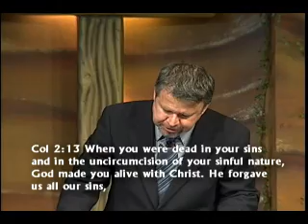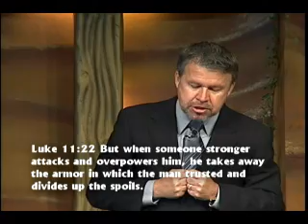Bondage Breaker, Satan is Disarmed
The cross disarmed Satan because the devil's weapon was condemnation. Tom Brown explains the ramification for Satan's disarmament.